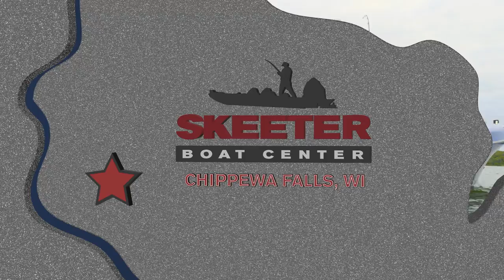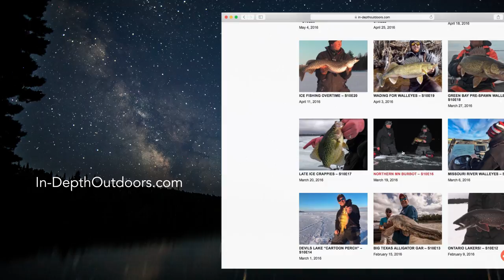Big South Dakota Smallmouth and Walleye - In-Depth Outdoors Season 11, Episode 24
James Holst heads to South Dakota to team up with Marcus Quam of Reel Therapy Guide Service and fish for giant smallmouth bass and walleye!